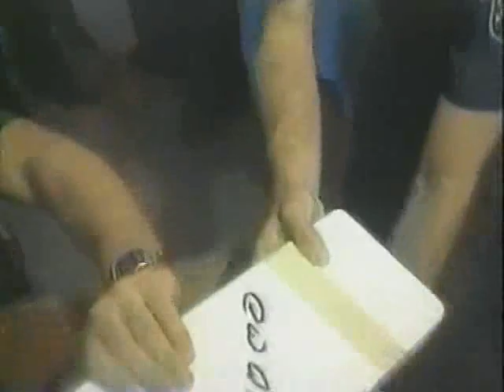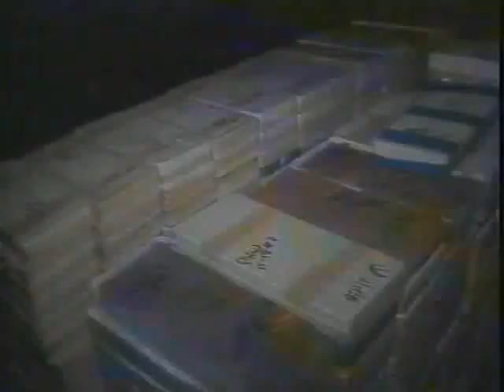1988 - Drug Lord Juan Ramon Matta is captured in Honduras